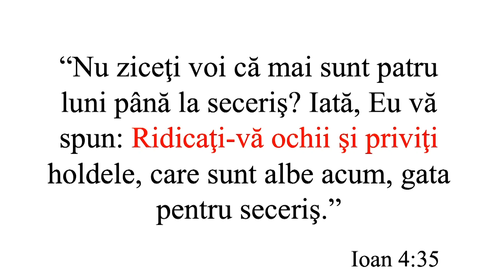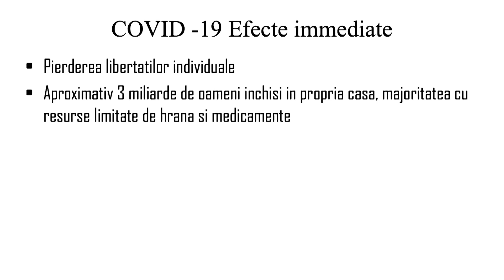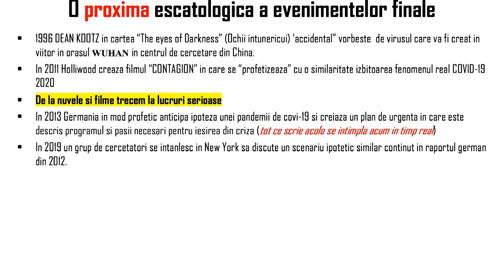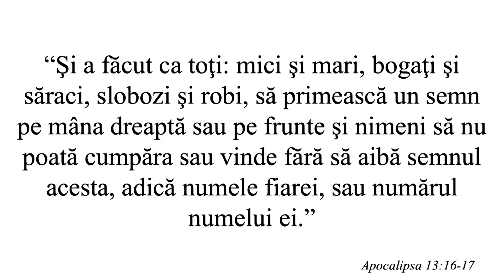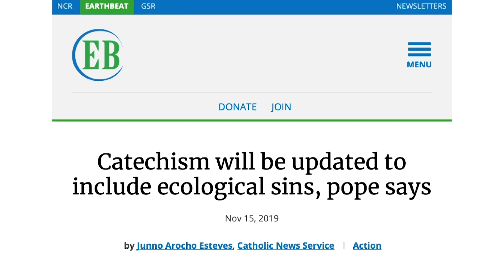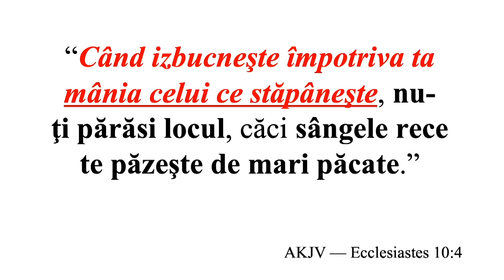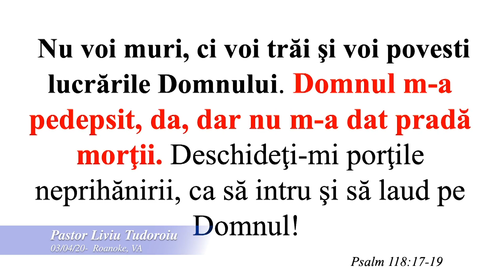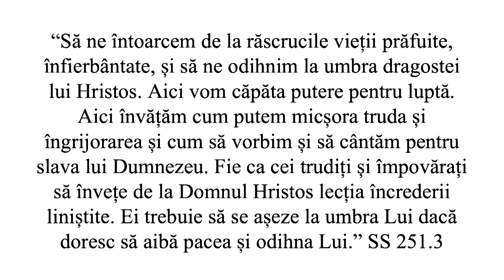Covid-19, Criza Finală - Pastor Liviu Tudoroiu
Nu suntem orbi! Prezină Pastorul Liviu Tudoroiu